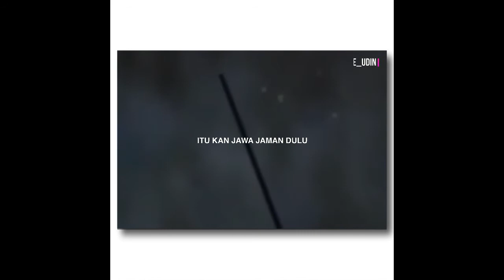Menghadapi Mitos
Eps. Sufi Nusantara - Sunan Kalijaga [5]

Cara menghadapi mitos bisa dibaca secara Denotatif dan Konotatif.